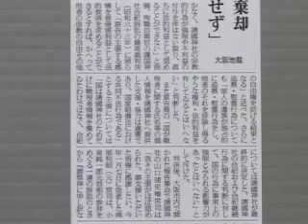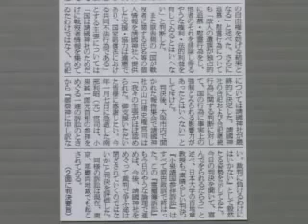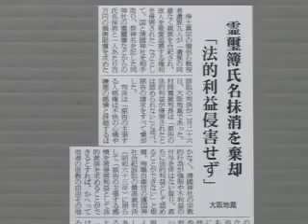【靖国訴訟】霊璽簿氏名抹消を棄却「法的利益侵害せず」桜 H21 3 18 YouTube